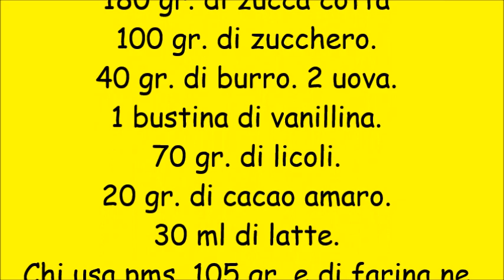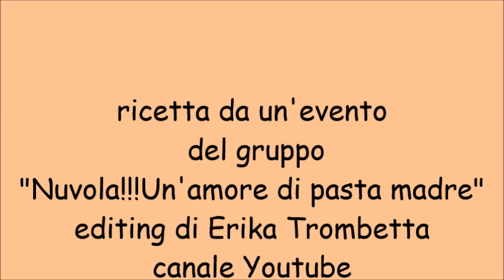Pan brioche Black and Yellow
Pan brioche Black and Yellow da una ricetta del gruppo:
Nuvola!!!Un'amore di pasta madre